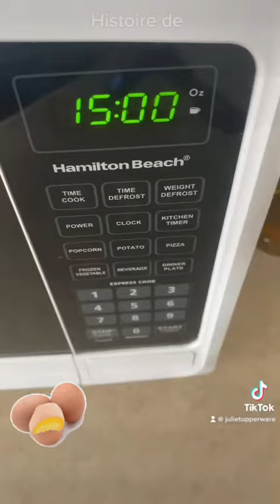Faire des œufs à la coque au micro-ondes, intelli multicuiseur tupperware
Julie Girard, Directrice Tupperware